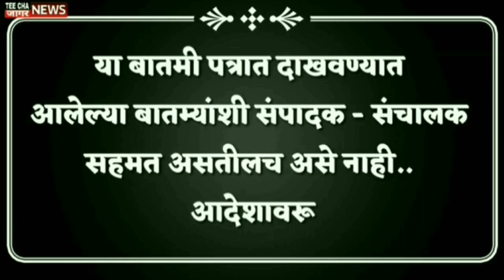त्यांना' देश सोडून पळावे लागणार; संजय राऊत!/Sanjay Raut/Narendra Modi/Eknath Shinde/Amit Shah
teechajaagarnews#maharashtra
आम्हाला फॉलो करा तुमचं* com/Sharvaripawarnewseditor/